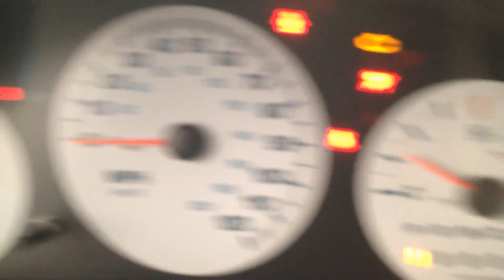BC9372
2004 TOWN COUNTRY 3.3 ENGINE